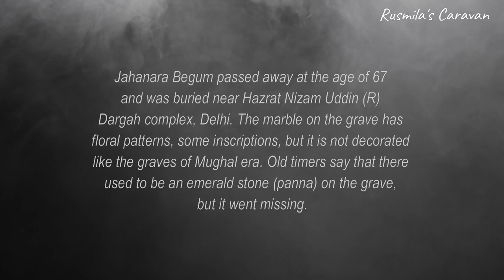Tomb of Jahanara, the daughter of Mughal Emperor Shah Jahan/মোঘল সম্রাট শাহজাহান কন্যা জাহানারার কবর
Born in 23 March 1614 and died in 16 September 1681 was a Mughal princess and the eldest daughter of Emperor Shah Jahan and his wife, Mumtaz Mahal. Often referred to simply as Begum Sahib (Princess of Princesses), she was also the older sister of Crown prince Dara Shikoh and Emperor Aurangzeb. She is in her final rest near the dargah of Hazrat Nizamuddin (RH) Aulia in Delhi.